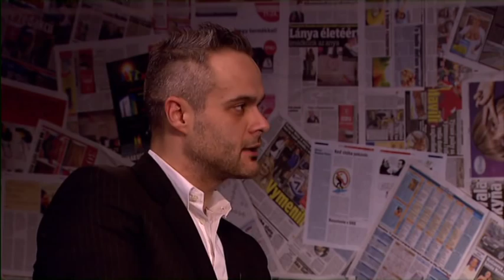Umelci za Pravo a Spravodlivost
Konečne aj ľudia zo šoubiznisu ktorým nie je ľahostajné to čo sa na Slovensku deje